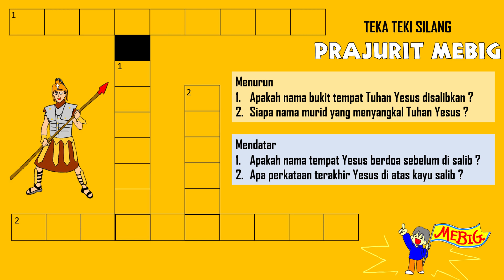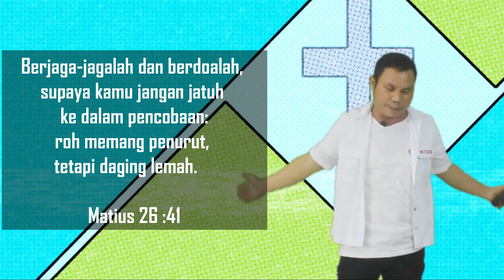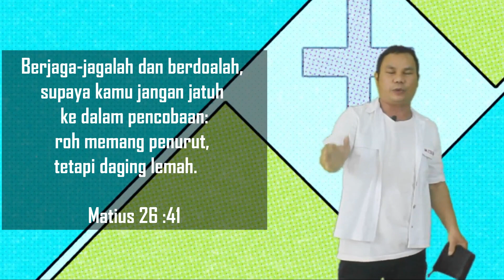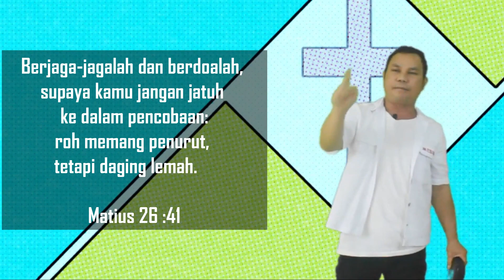Ibadah Tengah Minggu MEBIG II 31Maret 2021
🌎✝ Selamat Menjelang Peringatan Paskah✝🌎

Yesus berdoa supaya Ia tetap kuat, ketika Ia menghadapi ketakutan yang luar biasa. Sementara murid-murid terguncang imannya karena tidak berdoa.

Banyak hal yang kita alami menggoncang iman kita. Di sekolah, keluarga, tempat bermain. Kalau kita berdoa kita bisa menang terhadap dosa, tidak jatuh dalam pencobaan. Tuhan Yesus sudah menang, maka kita juga mampu dan kuat menghadapi kerasnya goncangan iman.

Koreksi untuk Quiz Bintang Tamu :
jawaban nomor 2 mendatar tidak perlu terpaku pada jumlah kotak ya, teman2..